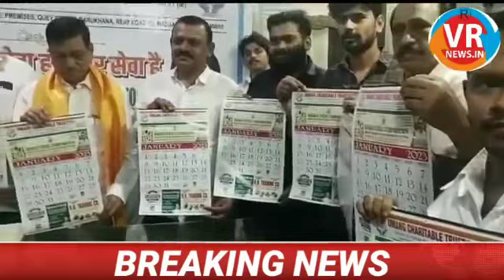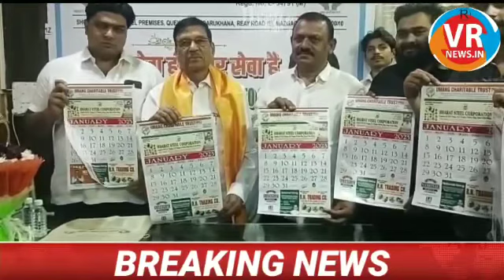Umang charitable trust k kambal vitaran karykram me BJP k Neta Madhu Chauhan aur delhiwala abdullah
Umang charitable trust k kambal vitaran karykram me BJP k Neta Madhu Chauhan aur delhiwala abdullah @abdullahdelhiwala5374
FOR ALL GENERATORS REQUIREMENT CALL:- *NO.1 GENERATOR COMPANY IN MUMBAI SINCE 1900*, *M/S.DELHIWALA ABDULLAH ZAHEERUDDIN* * *🤳📞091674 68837*.  ADDRESS: BPT PLOT NO: 186, QUAY STREET, OPPOSITE SEALINKER, DARUKHANA, NEAR REAY ROAD RAILWAY STATION EAST, MUMBAI- 10. (FOR GENERATOR *VIDEOS * LOG ON TO OUR *YOUTUBE CHANEL*: *DELHIWALA ABDULLAH ZAHEERUDDIN* *WEBSITE*